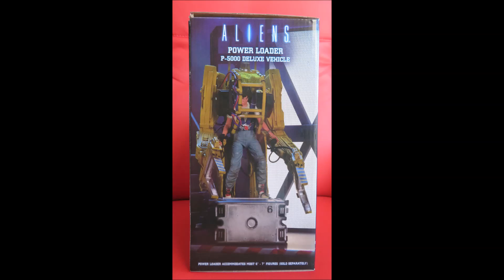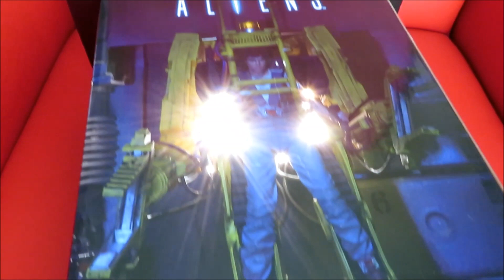POWER LOADER P 5000 ALIEN de NECA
Présentation du Power Loader et de l’ensemble Neca.
LT. ELLEN RIPLEY + QUEEN ALIEN